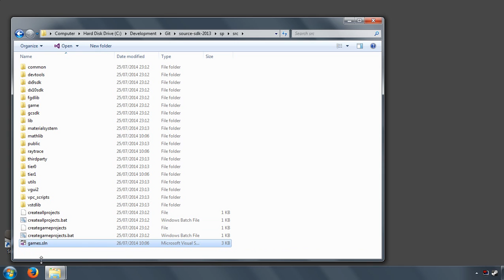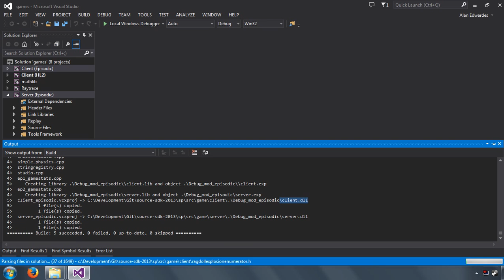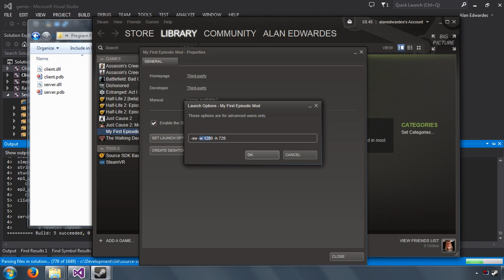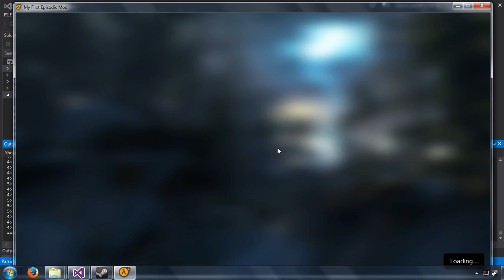Source SDK 2013 Tutorials: 2 - Compiling the C++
A tutorial about how to compile the code for Source SDK 2013. Slides